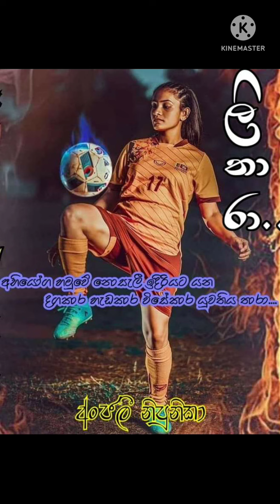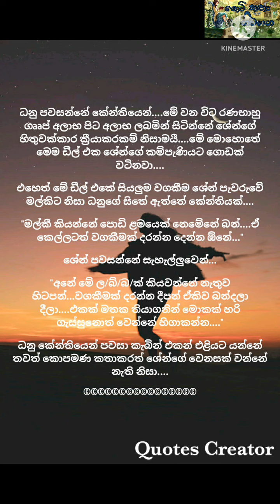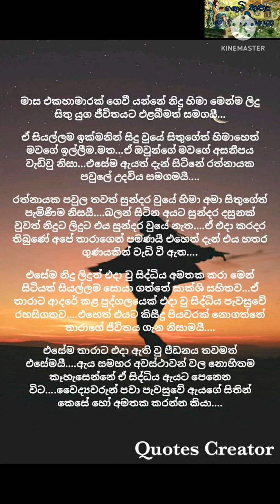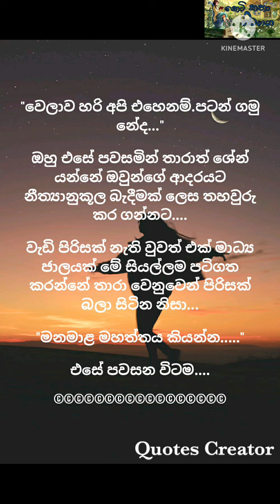💞💞 ලිතාරා ⚽⚽ - 15 කොටස නව කතාව / සිංහල නව කතා....Beautiful Novels / Sinhala Novels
හායි යාලුවනේ..

මේ video එක අංජලී නිපුණිකා නංගි විසින් ලියන ලද ලිතාරා යන නව කතාවයි.

අද මම ඔයාලට ගෙන එන්නේ මේ නව කතාවේ පහලොස්වන කොටසයි...

Like කරන්න
Comment කරන්න
Share කරන්න